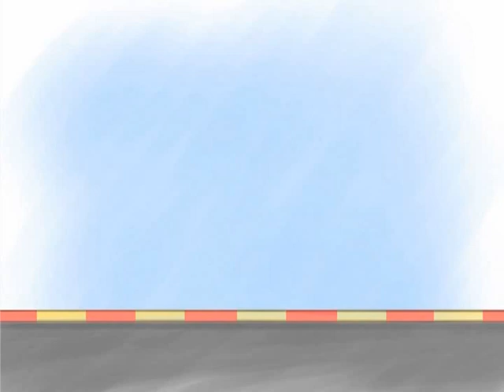หาอะไรเย็นๆซะหน่อยไหม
VDOMMS ส่งต่อความรู้สึกดีๆ ไม่ว่าจะเป็น บอกรัก,คิดถึง,หลับฝันดี,ทักทาย และหลากหลายอารมณ์อีกมากมาย จาก โรงพยาบาลธนบุรี
รับชม VDOMMSแทนความรู้สึกดีๆ ต่อได้ที่